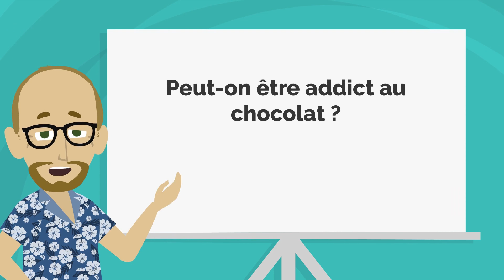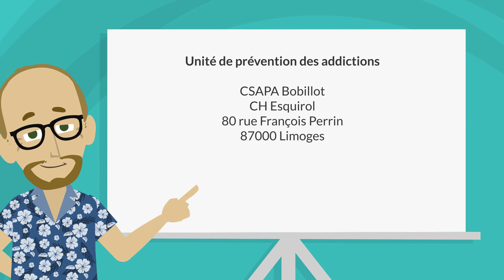Peut-on être addict au chocolat ?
Crées par l'équipe du CSAPA Bobillot du CH Esquirol, ces chroniques seront diffusées pour répondre en quelques minutes à une question ou un sujet sur les addictions.
Thématique du jour : Peut-on être addict au chocolat ?